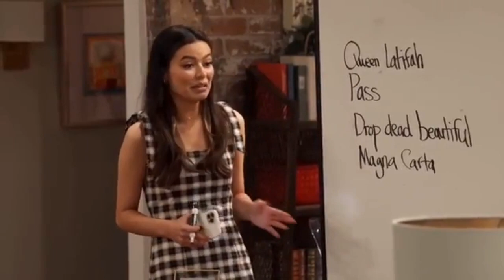about you now [carly/freddie amv]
[This video was made on request!]

[I am an adult, and the things I make are intended for fellow adult fans; though some are suitable for general audiences.]

This one's actually like, super late. Like, 'was originally supposed to be made in 2021' late. I'm glad it's done, though!

It's not something I would have thought of making on my own, but I'm happy that it exists now!